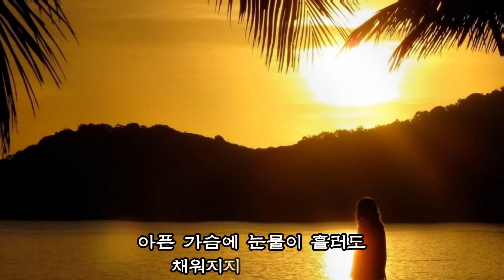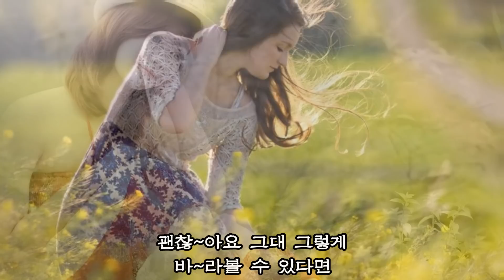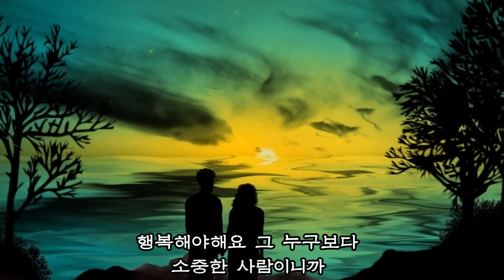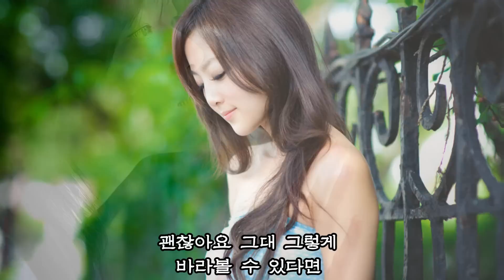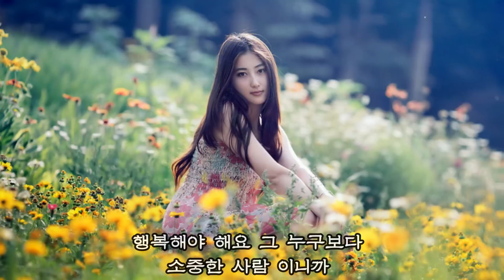괜찮아요448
시와음악사이